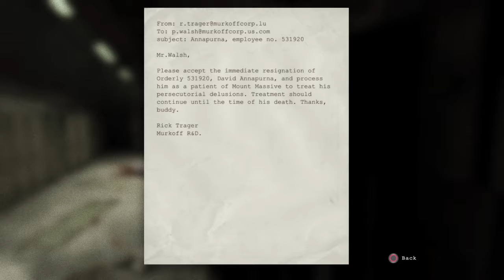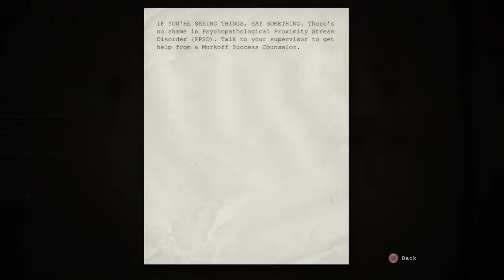JJJmike plays Outlast part 4 more valves!?